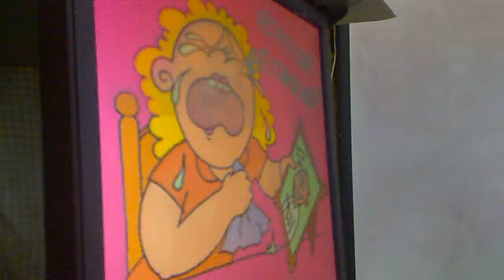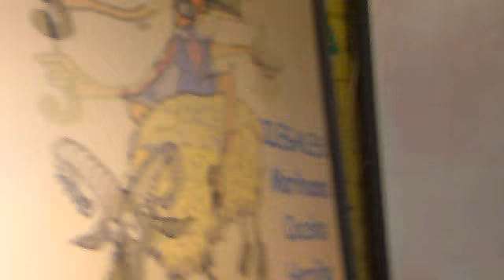TRIUNFO DE LA REPUBLICA, PJR, PLATICA CON LA LIC. SOBRE ADICCIONES INFANTILES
MIJAIL SAMANO.